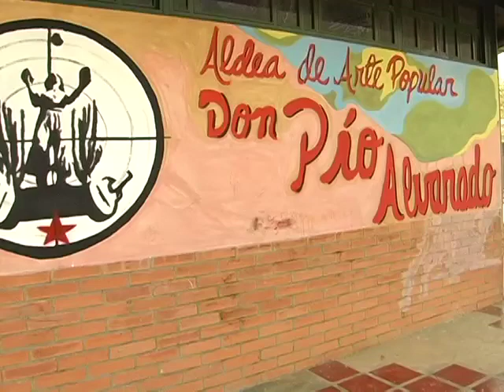InformativoComunal: Curso Orquestras Comunales, Comuna Ataroa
La Comuna Socialista Ataroa en conjunto con la Fundación Amanuak y Misión a Toda Vida Venezuela, forman jóvenes, niños, niñas, adultos y adultas en música tradicional Venezolano con el fin de crear un sistema comunal de Orquestras Tradicionales.